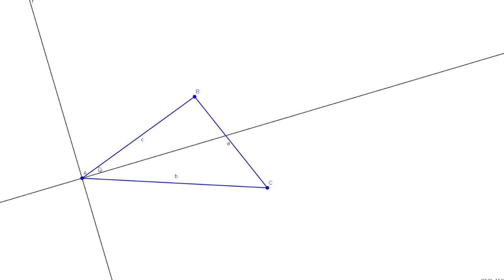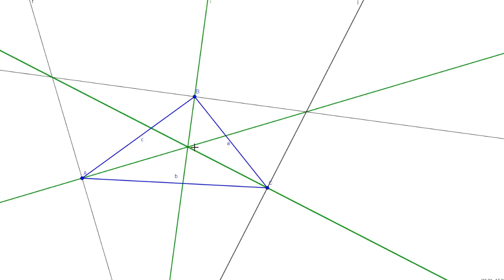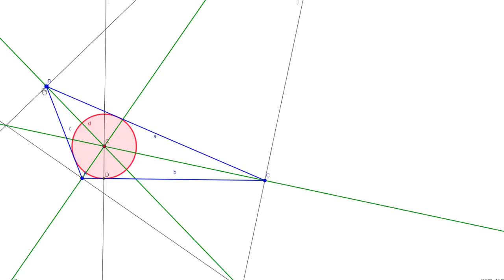Уписана кружница троугла